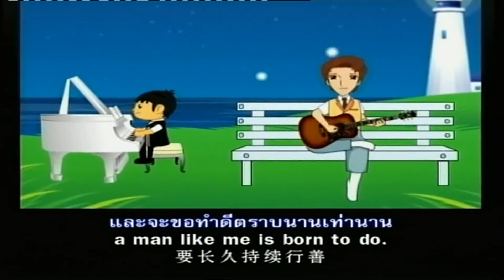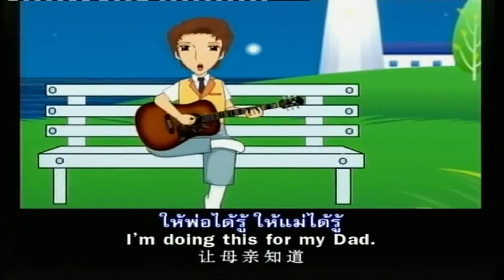(HD) เพื่อพ่อและแม่ sub.Eng-中文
พุทธดำรัส
"ดูก่อนภิกษุทั้งหลาย การที่จะตอบแทนคุณแก่บุคคลทั้ง ๒ คือ มารดา ๑ บิดา ๑ เรากล่าวว่ากระทำไม่ได้ง่ายเลย
"ดูก่อนภิกษุทั้งหลาย บุตรพึงแบกมารดาด้วยบ่าข้างหนึ่ง แบกบิดาด้วยบ่าข้างหนึ่ง เขามีอายุมีชีวิตอยู่ตลอดร้อยปี และพึงปฏิบัติบำรุงทั้ง ๒ ด้วยการอบกลิ่น การนวด การให้อาบน้ำ และการบีบนวดอวัยวะต่าง ๆ แก่ท่านทั้งสอง แม้ท่านทั้ง ๒ ก็พึงถ่ายอุจจาระบนบ่านั่นเอง ถึงกระนั้นเขาก็ยังไม่ชื่อว่าตอบแทนบุญคุณแก่มารดาบิดา
"ดูก่อนภิกษุทั้งหลาย อนึ่ง บุตรพึงตั้งมารดาไว้ในราชสมบัติ มีอำนาจยิ่งใหญ่ในแผ่นดินใหญ่ อันมีรัตนะ ๗ ประการมากหลายนี้ แม้กระนั้นก็ยังไม่ชื่อว่าตอบแทนคุณมารดาบิดา ข้อนั้นเพราะเหตุไร เพราะมารดาบิดามีอุปการะมาก เป็นผู้บำรุงเลี้ยง เป็นผู้สอนให้ลูกรู้จักโลก

"ส่วนบุตรคนใด ทำให้มารดาบิดาผู้ไม่มีศรัทธาให้สมาทานตั้งมั่นในสัทธาสัมปทา ให้มารดาบิดาผู้มีทุศีลสมาทานตั้งมั่นในสีลสัมปทา ให้บิดามารดาผู้มีความตระหนี่สมาทานตั้งมั่นในจาคสัมปทา ให้มารดาบิดาผู้ทรามปัญญา สมาทานตั้งมั่นในปัญญาสัมปทา ดูก่อนภิกษุทั้งหลาย ด้วยเหตุมีประมาณเท่านั้น และบุตรย่อมชื่อว่าเป็นผู้อันกระทำตอบแทนบุญคุณแก่มารดาบิดาแล้ว"